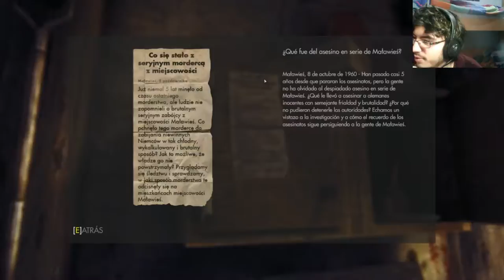Wolfenstein; the New Order - cap.3 - ¿Ganaron?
¿HAN GANADO? Menudo giro de los acontecimientos... La historia reescrita, la bomba H en sus manos, el antipático Adolfo en el poder... Todo está ya perdido...¿o no?

→ ¡Únete!

→ ¡Síguenos!

→ ¡Contacta!